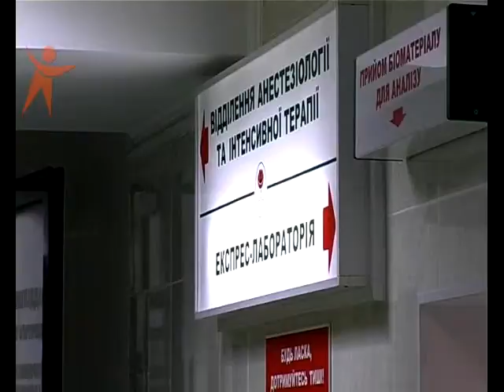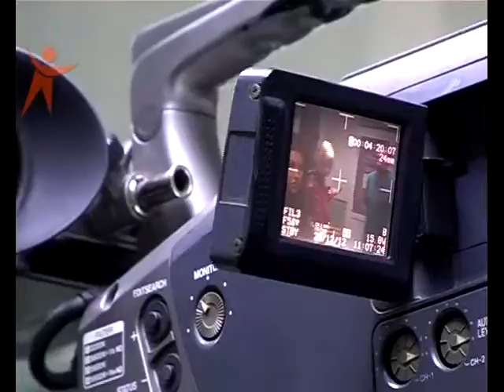NS 121226 Otruena